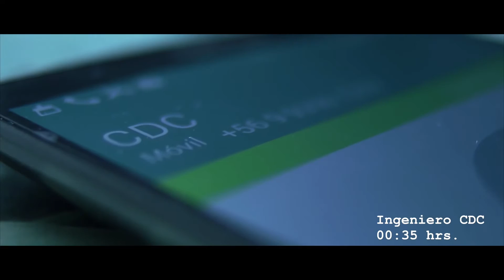TRAILER ARKAVIA SHORT FILM // PARA CINES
ARKAVIA SHORT FILM // BRANDED CONTENT - NEOFILMSCHILE 2016

Publicidad Cinematográfica:

Empresa:Arkavia Networks
Agencia: Fernanda Marío
Producción Ejecutiva: Daniel Kiblisky
Dirección: Paulo Paulista
Producción: Josemaría Naranjo
Asis. Producción: Catalina Díaz
Dirección de Fotografía: Vicente Mayo
Camara: Nicolas Ugarte
Luces: Juan Pablo Díaz
Luz y Camara Fija: Claudio Romero
Dirección de Arte: Alexandra Carvalho
Asis. de Arte: Alejandra Hurtado - Tamara Ossandon
Croma: German Ovando
Storyboard: Cristian Osses Cordero
Montaje: Paulo Paulista
Postproducción de Imagen: Jumpcats
Postproducción de Sonido: Patagonia

Cast:
Eduardo Cumar
Alejandra Díaz
Pablo Greene
Benjamín Gorroño
Ignasio Massa

Neofilms Chile Spa
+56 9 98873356 // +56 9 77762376